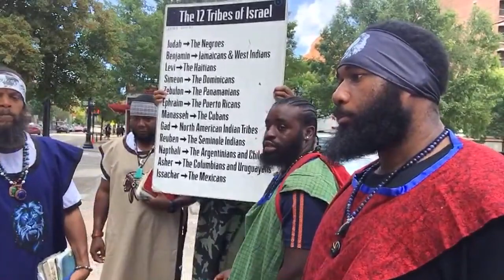HASTEN HIS COMING!!! 8/28/21 mp4